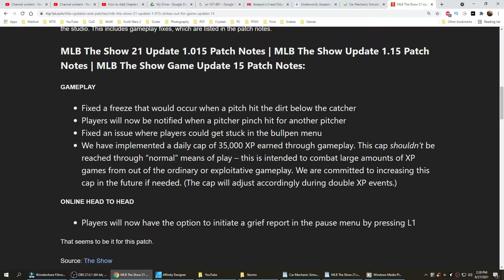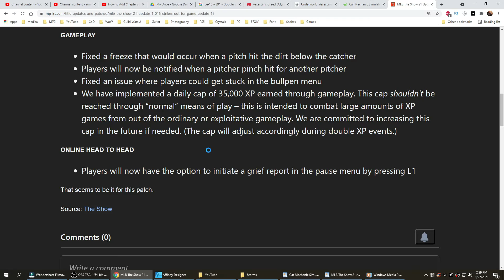MLB The Show 21 ⚾ Update 1.15 aka 1.015 aka 1.0.0.77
MLB The Show 21 Update #15 is now live. Here's what it does.